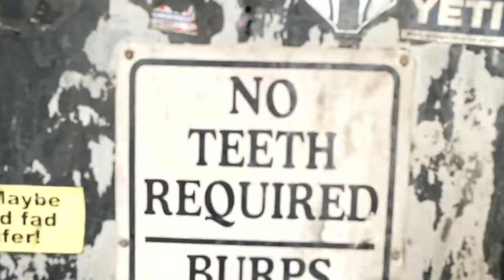BBQ Cowboy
You may have seen him in a random parking lot, or at an obscure local festival. He's the guy in the cowboy hat and boots, with the mouth watering food. Didn't catch his name? He doesn't give it out.